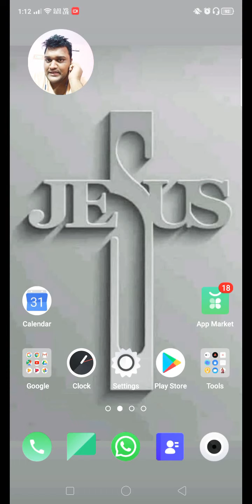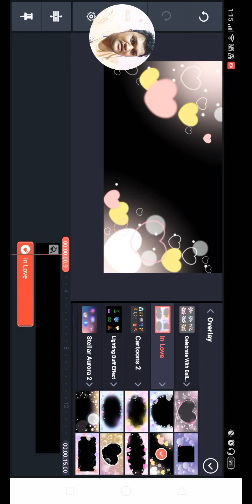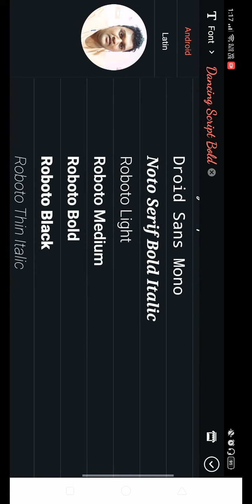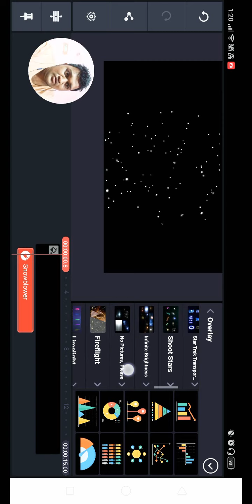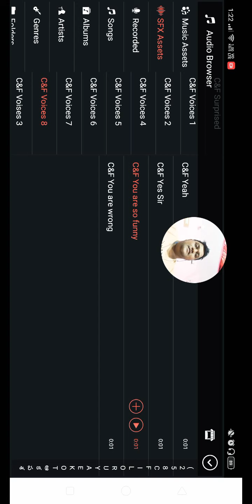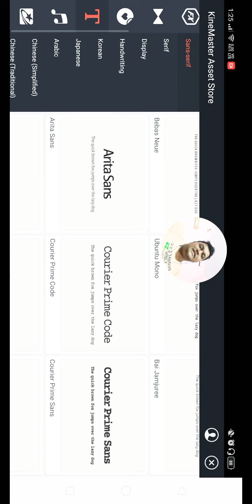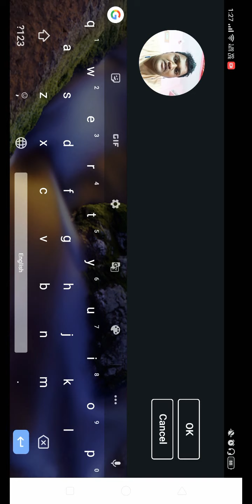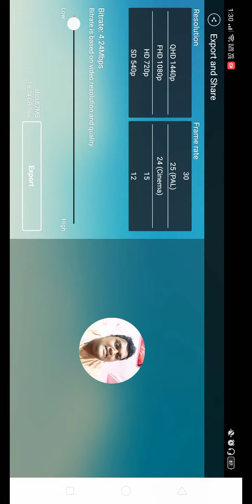ABOUT KINEMASTER APP || BY THRONE HOSANNA || VIDEO EDITING APP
Hii guys this is about kinemaster app for church videos editing and shortfilm editing for all purpose use
Please click below link for download these app with out watermark